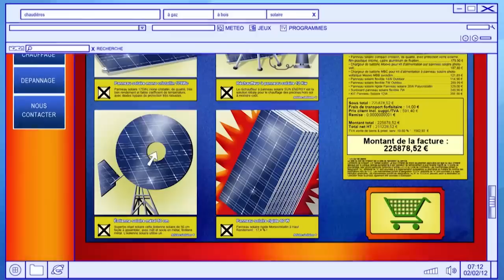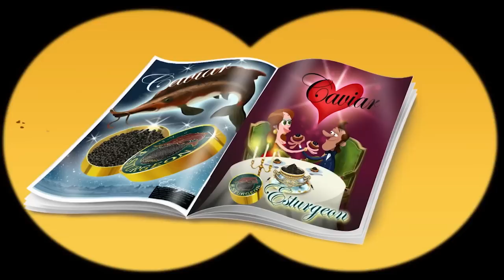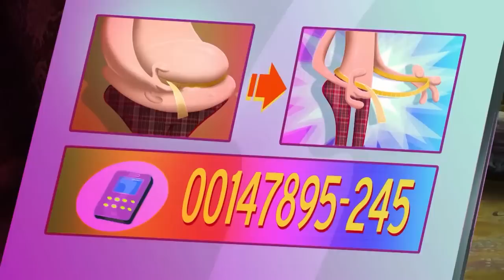हिंदी Oggy and the Cockroaches🌟TOP 2019 EPISODES COMPILATION PART 1️⃣ 🌟 Hindi Cartoons for Kids